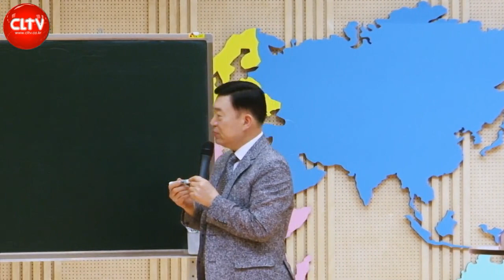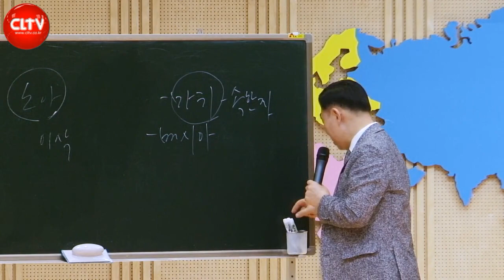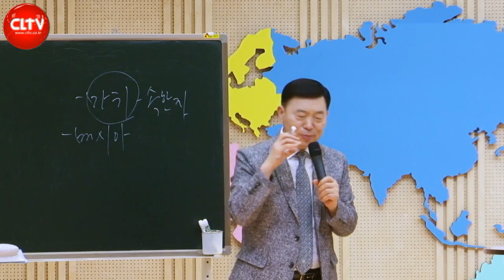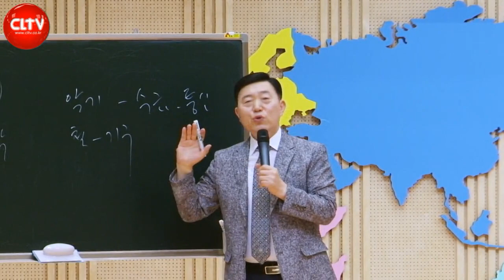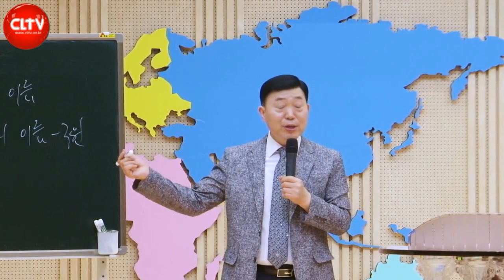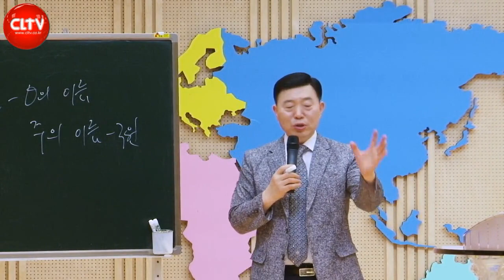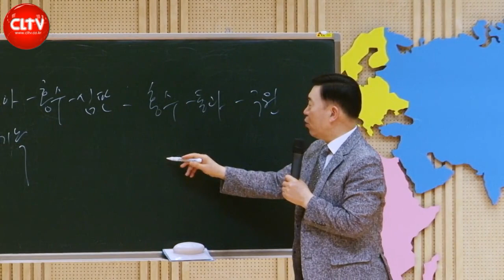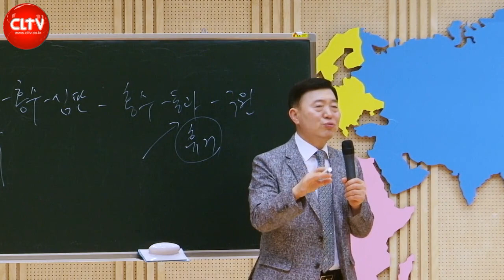CLTV 파워시리즈ㅣ이요셉 목사의 하나님의 경륜과 구속사 (10회)ㅣ'가인과 아벨 - 두 종류의 족보'(2)